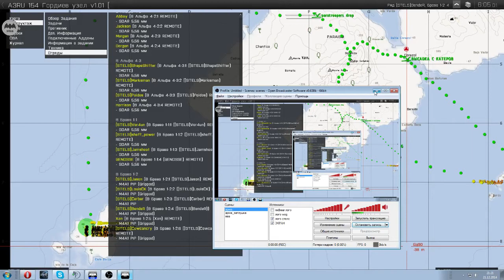Воскресные игры на Arma3.ru 21.12.2014 2я миссия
Командное отделение. КСит миссию [STELS]Jason
Итог миссии: победа атаки с небольшими потерями, VIP убит [STELS]Marksman'ом-одним из отделения "потерявшихся" дайверов, зона захваченая передовыми отделениями